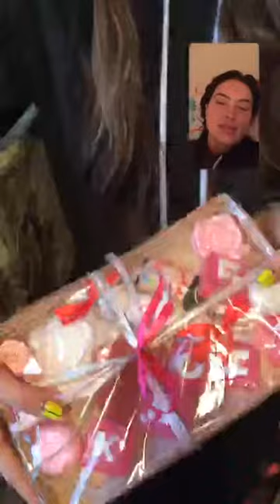Лена Баранова в прямом эфире 04 02 2019 Мне всех жалко